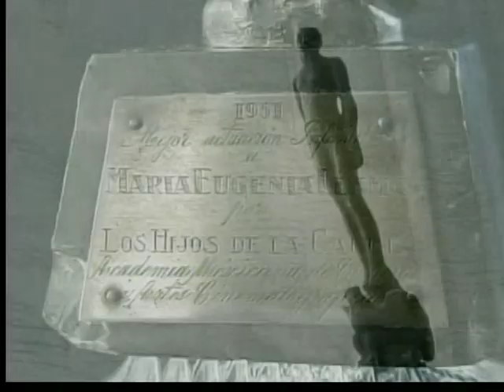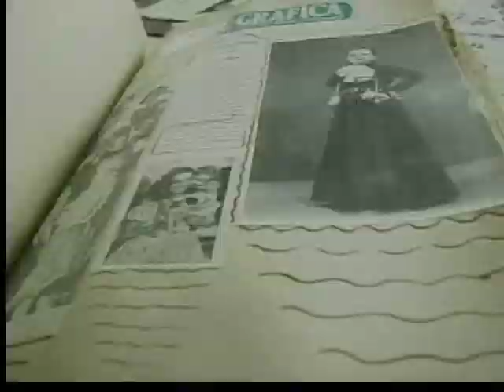En el SET homenaje a Maria Eugenia Llamas "La Tucita"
programa de televisión del Set para Multimedios